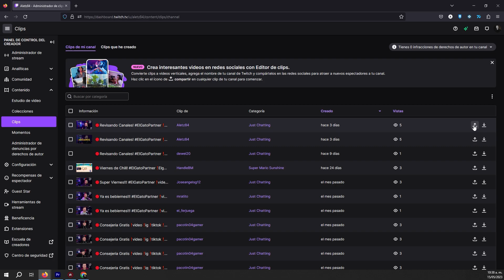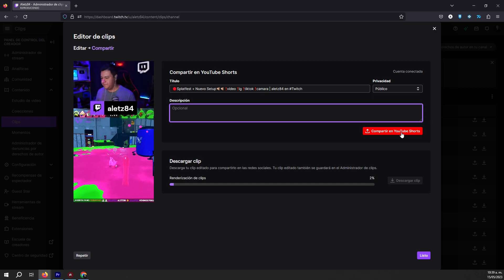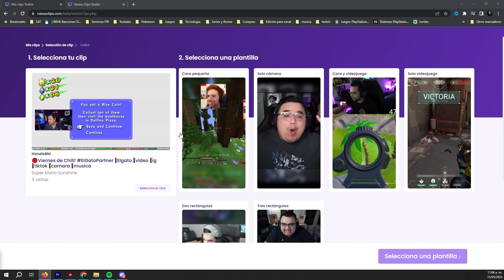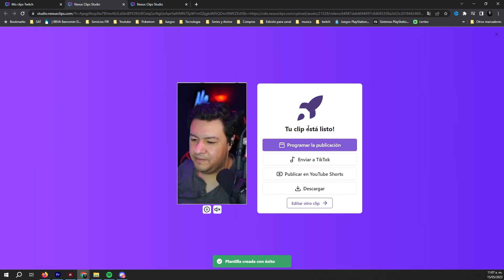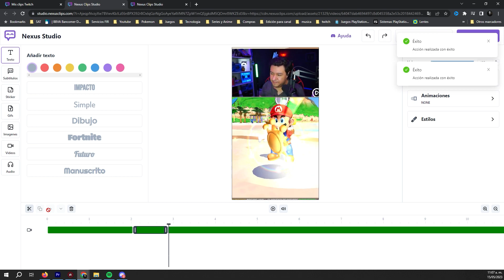Twitch te hará viral!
Te muestro la nueva herramienta de Twitch para crear clips verticales y la mejor forma de hacerlos.

00:00 Inicio
00:33 Nueva función de Clips
01:41 La mejor forma de crear Clips
02:24 Detección Automática
03:06 Agendar Contenido
03:40 El valor que Ofrece
05:30 El mejor Beneficio
06:11 Outro

Puedes apoyar el canal comprando en Amazon con mi enlace:

Puedes encontrar más contenido en canales similares como  Duodedos, Urbvic, Angel Mendez